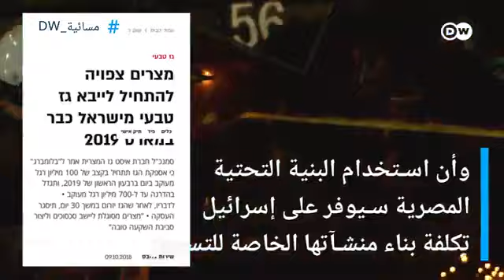دوتشيه فيليه الالمانية تؤكد بان الغاز الذي سيصل الى لبنان وسوريا اسرائيلي!؟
ما ذهبت اليه قبل اكثر من اسبوع بان الغاز الذي سيصل الى سوريا ولبنان هو غاز اسرائيلي تعيد تأكيده دوتشيه فيليه الالمانية .. ان شاء الله هل المرة تصدقوا باعتبار جاء الحديث على لسان الاجانب ..
يمكنك تقديم الدعم لهذه القناة والحصول على بعض الامتيازات الاضافية على المحتوى المجاني من خلال هذا